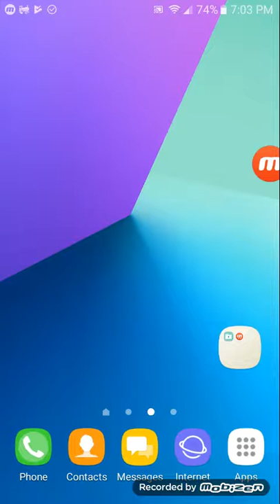Playing crossy Road on my new phone